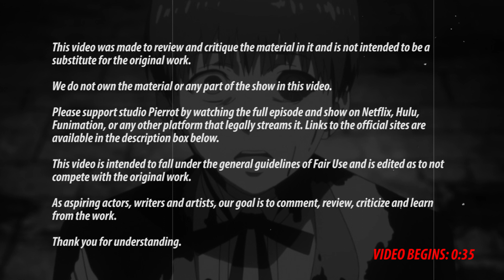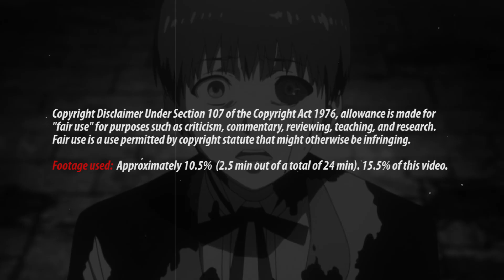TOKYO GHOUL Season 1 Episode 10 | REACTION/REVIEW | *First Time Watching*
First time watching Tokyo Ghoul. This is our Reaction to and Review of the 10th episode of Tokyo Ghoul. Let's see what it's all about!

TOKYO GHOUL Season 1 Episode 10 | REACTION/REVIEW | *First Time Watching* - S01EP10

Timestamps:
0:00 Disclaimer I
0:35 Intro
1:48 Disclaimer II
1:53 Reaction
8:09 Review
15:29 Outro

About

Tokyo Ghoul is a Japanese dark fantasy manga series written and illustrated by Sui Ishida. Tokyo Ghoul is set in an alternate reality where ghouls, creatures that look like normal people but can only survive by eating human flesh, live among the human population in secrecy, hiding their true nature in order to evade pursuit from the authorities. The story follows Ken Kaneki, a student who barely survives a deadly encounter with Rize Kamishiro, his date who reveals herself as a ghoul and tries to eat him. He is taken to the hospital in critical condition. After recovering, Kaneki discovers that he underwent a surgery that transformed him into a half-ghoul.

The anime series adapting the manga was produced by studio Pierrot.

/Mindgasm